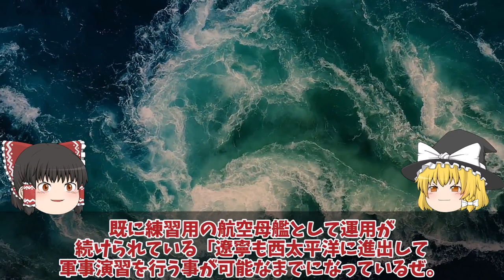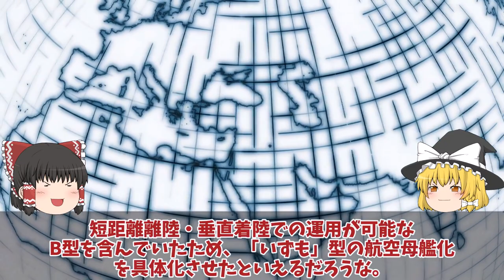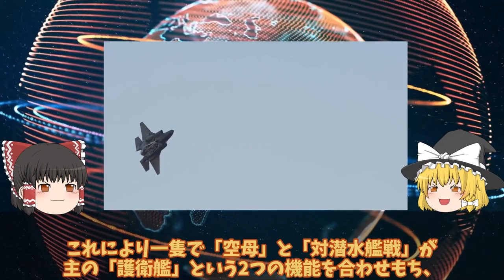【ゆっくり解説・軍事News】海自護衛艦かがF35B艦載計画中の甲板に排気熱1800度は想定内か！護衛艦かがの空母化に大きなメリットが？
引用・転載「出典：海上自衛隊ホームページ」
引用・転載「出典：航空自衛隊ホームページ」
引用・転載「出典：陸上自衛隊ホームページ」